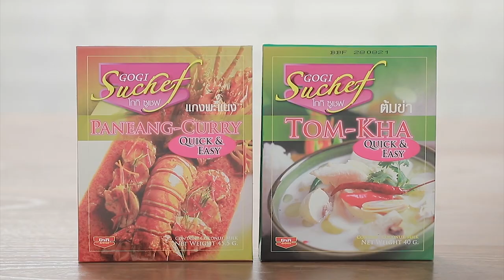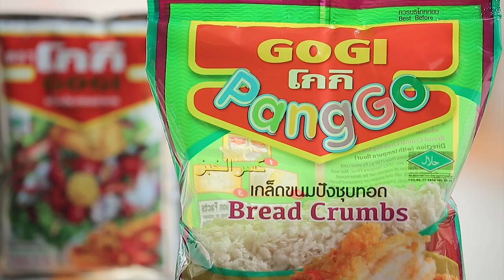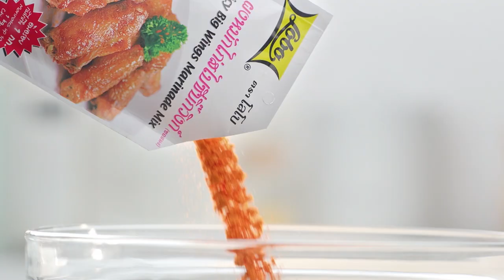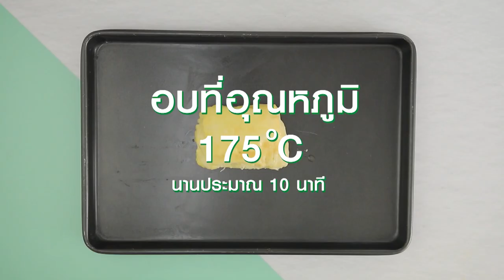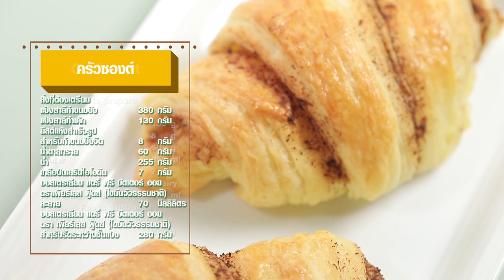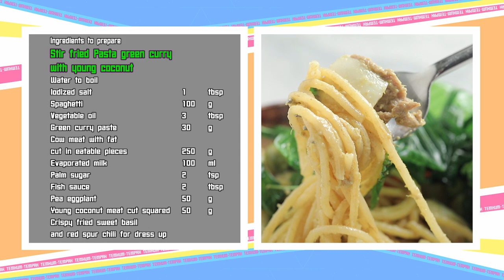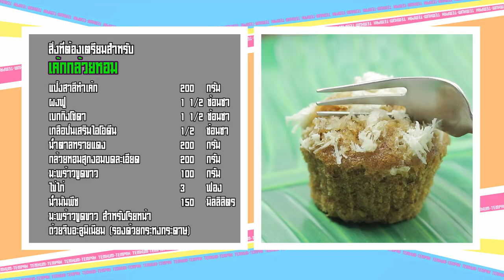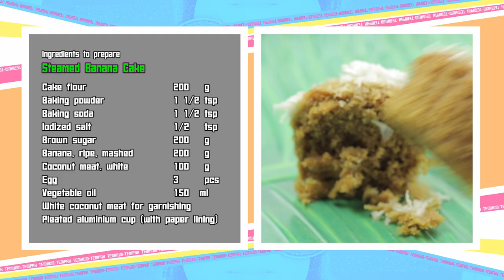เต็มปากเต็มคำ (รูปแบบใหม่) โจทย์วัตถุดิบ มะพร้าว ​ l EP.99 (FULL]